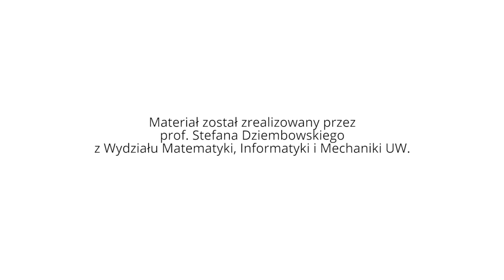ERC Advanced Grant 2019 dla prof. Stefana Dziembowskiego z WMIM UW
Inteligentne kontrakty są – w uproszczeniu – umowami, których forma zapisu przypomina program komputerowy. Konieczne jest opracowanie zaawansowanych technik kryptograficznych wykorzystujących ich działanie. Kwestia ta poruszona zostanie w ramach projektu PROCONTRA, który nagrodzony został właśnie prestiżowym ERC Advanced Grant. Jego kierownikiem jest prof. Stefan Dziembowski z Wydziału Matematyki, Informatyki i Mechaniki UW.